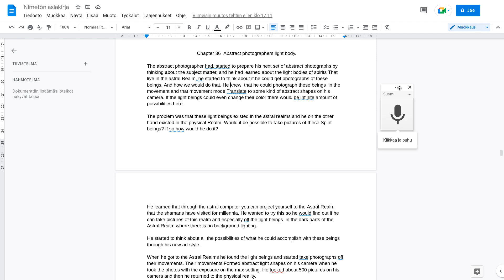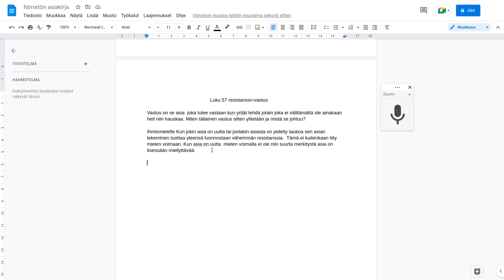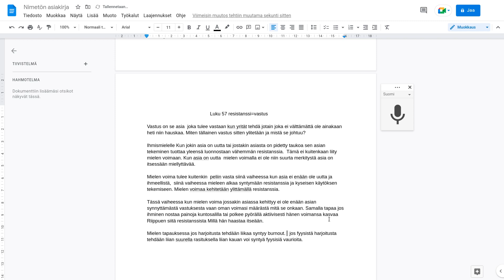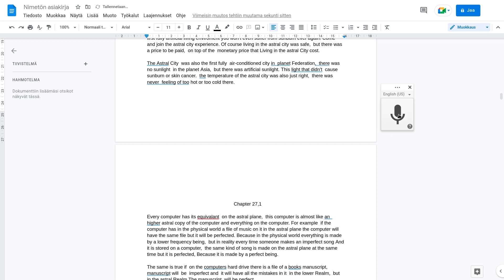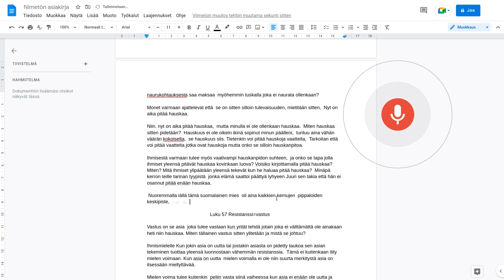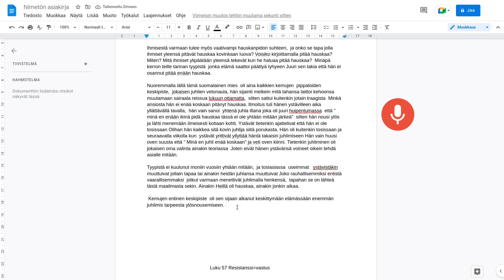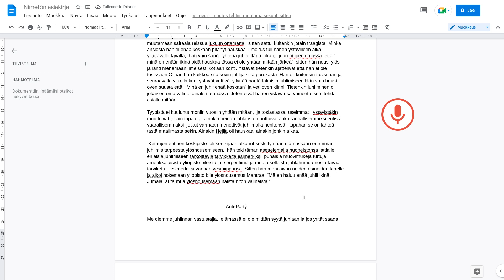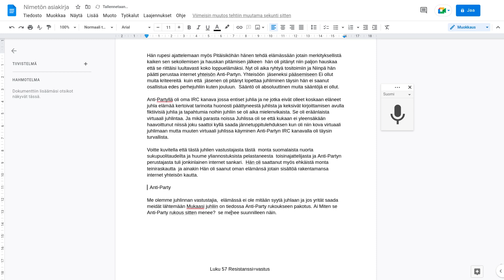Kirjoitan kirjan ENGLANNIKSI puhekirjoituksella - TUNTI 61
En juhli enään koskaan.